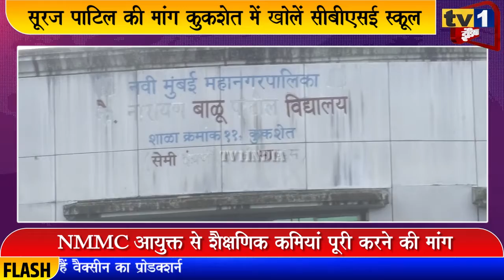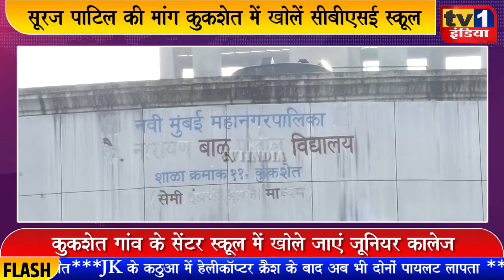Suraj Patil की मांग : कुकशेत स्कूल में शुरू करें जूनियर कॉलेज | उपलब्ध कराएं शैक्षणिक सुविधाएं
नवी मुंबई के कुकशेत गांव के निवर्तमान नगरसेवक सूरज पाटिल ने मनपा स्कूलों में छात्रों के लिए शैक्षणिक सुविधाएं उपलब्ध कराने और नवी मुंबई के नेरुल एवं ऐरोली में सीबीएसई स्कूल खोलने की मांग की है. युवानेता सूरज पाटिल ने कहा कि लोकनेता गणेश नाईक का विजन है कि नवी मुंबई में उत्तम शैक्षणिक सुविधाएं उपलब्ध हों लेकिन आज भी मनपा के इंग्लिस स्कूलों में जरूरी साधन सुविधाएं नहीं हैं